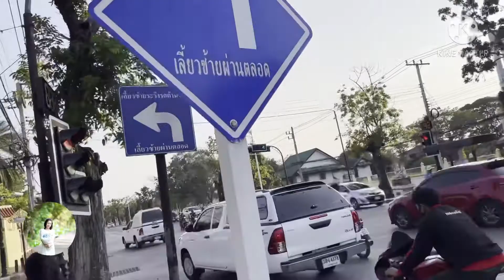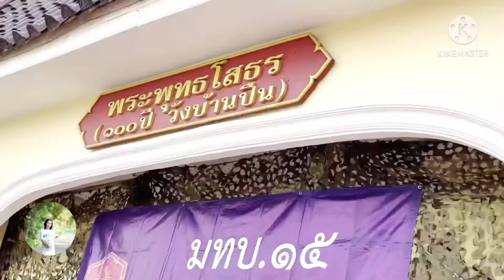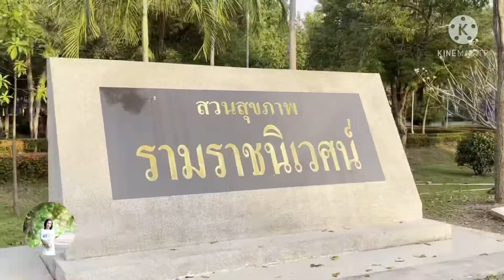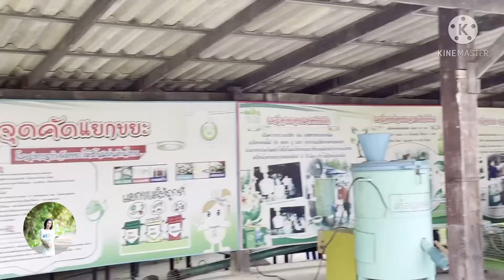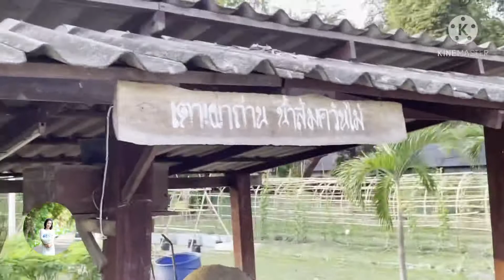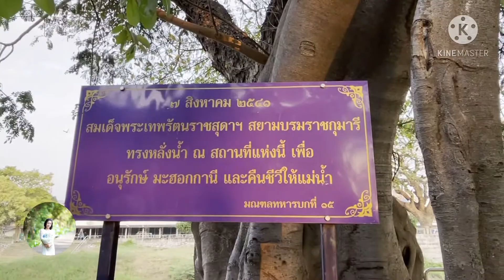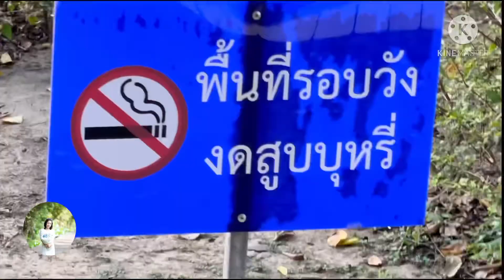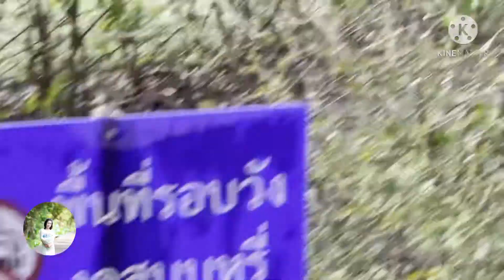ออกกำลังกาย ณ วังบ้านปืน|พระรามราชนิเวศน์|พระปิยมหาราช|ไก่พาชม|อร่อยกับไก่Kdelicious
...ณ วังบ้านปืน หรือ พระราชวังรามราชนิเวศน์ ได้เปิดให้ประชาชนเข้าไปออกกำลังกายได้ในจุดที่กำหนด หลังจากเกิดสถานการณ์โควิด19รอบสอง ประมาปลายปี2520(พ.ศ.2543)ได้ปิดการให้บริการไปประมาณ 2 เดือน วันนี้(16กุมภาพันธ์ 2564) ได้เปิดให้ประชาชนเข้ามาออกกำลังกายได้อีก เปิดเป็นวันที่สองแล้ว
...พระราชวังบ้านปืน เป็นพระราชวังที่งดงาม ด้วยสถาปัตยกรรมยุโรปสุดคลาสสิค มีอายุกว่า100 ปี ลานหน้าพระราชวัง เป็นที่ประดิษฐาน”พระบรมราชานุสาวรีย์ พระปิยมหาราช รัชกาลที่5”
ด้านตรงข้ามเป็นศาลาที่ประดิษฐาน”พระพุทธโสธร100ปี”
...บรรยากาศภายในวังร่มรื่น เย็นสบาย
เชิญรับชมได้ในคลิปค่ะ 🌸